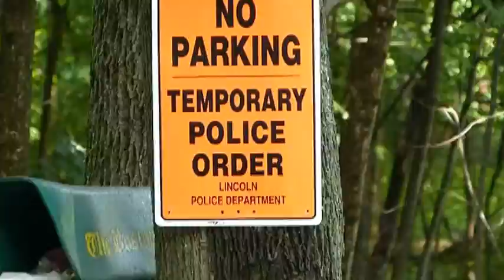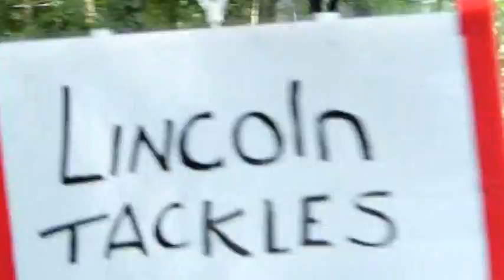July 4 2012 - Lincoln MA Parade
This year's traditional parade in a small New-England town with a long memory.